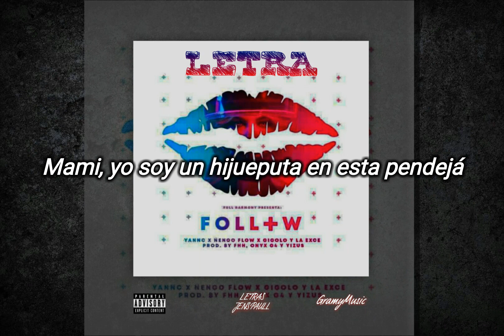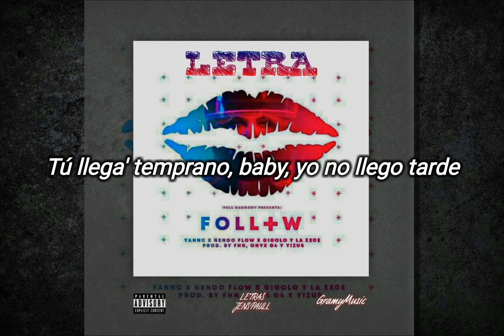Follow - Ñengo Flow ✖️ Gigolo y La Exce (Letra lyrics)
Follow - Ñengo Flow, Gigolo Y La Exce (Letra lyrics) GramyMusic

Créditos:

1. @nengoflow
2. @GigoloYLaExce
3. @Jens_Paull

Apoyen a los artistas ❤️

LETRA LYRICS:

Yo le dije que para que nada nos separe, que nada nos una (Ah-ah-ahh)
Que la vida es una
El sexo con amor no lo confundas, ma'
(Full Harmony)

Porque los dos nos convencimos (Huh-huh)
Después de un par de tragos
Ella me siguió y nos seguimos (Huh-huh)
Nos fuimos pa'ta bajo

Me dijo que no sabía si era mi flow que la envolvía
Ella me siguió y nos seguimos hasta el otro día

Donde nos tocamos, como nos besamos
Bebimo' y to' lo que quemamo' (Quemamo')
Más de una onza, par de gramos
Le dimos, le damos, pa' estar donde estamos, bebé
Por culpa 'e tus besos, mami
Por culpa 'e tus besos (por culpa 'e tus besos)
Casi me tropiezo, y de guardarme cu— como eso'

Por culpa 'e tus besos
Ahora en tu cárcel 'toy preso (Baby)
Trato de escaparme, pero nunca salgo ileso
Se alarga el proceso y se alargan más los días
Con una dulce melodía término haciéndote mía

Cuando te beso se te eriza la piel
Hacerlo como yo, baby, ¿dime quién?
Prácticalo, llegaste al centro
Ven, ubícalo
Pégalo bailando y ejecútalo

Mami, yo soy un hijueputa en esta pendejá
Te vo' a estrujar completa, de aquí no te va'
Yo no me arrepiento de na'
A veces me la piensa que está envenená (Jaja)

No pasa nada, me llamas cuando quieras
Matar las ganas
Encerrarte una semana y darte tabla hasta el cansancio
Por no hacerte completa y quiero hacértelo despacio

Yo sé que e' candela la bebé, y aun que eso no se ve
La atrevida va a terminar cazando
Le gusta el contrabando
Conmigo se pasa chingando

En la escuela no enseñan lo que tú sabes
Te vo' a dar de la que hookea pa' que no te canses
Tú llega' temprano, baby, yo no llego tarde
Pa' que nada se dañe, que nada nos ate
Quién va a decir que no
Si ella no cree en nadie y eso se lo enseñé yo
Lo enroló, aguanta, no se quitó

De porque los dos nos convencimos (Huh-huh)

Ehh
Jaja
Real G 4 Life
Gigo, punto La Exce
Yannc
Yannc, Full Harmony
'Tamo en otras ligas, ya"
Siggy, Los G4
Flow Factory
Flow Factory
OMI
Dímelo Ñengo, Onyx
Yizus, como suena
Nosotros somos Las Torres (Ehh)
Ah-ah-ah-ahh
Full Harmony

GramyMusic

Jens Paull